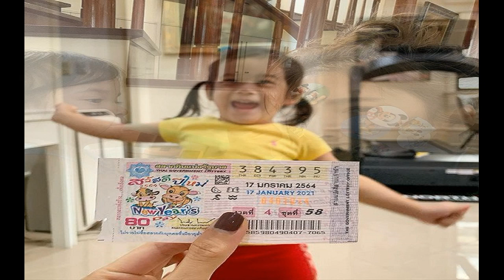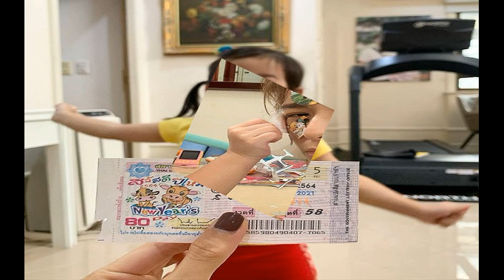อย่าพยายามอีกเลย เชียร์ บอกขนาดนี้ บิ๊ก ยังลุยต่อ ฟังเหตุผลเขินหนัก